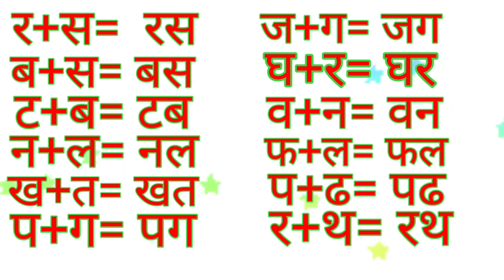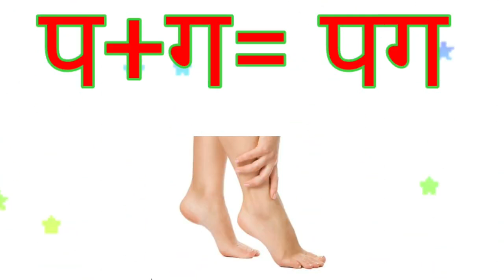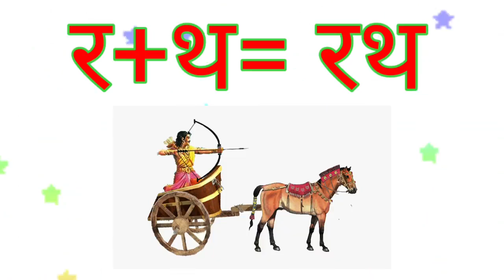दो अक्षर वाले शब्द|मात्रा के शब्द|bina matra wale shabd|बिना मात्रा वाले अक्षर|Best for kids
Best for kids|
हिंदी मात्रा ज्ञान|
Hindi Learning with picture|
do akshar wale shabd|
ja se jag|
दो अक्षर वाले शब्द|
दो अक्षर वाले शब्द बताइए|
दो अक्षर वाले शब्द हिंदी में|
दो अक्षर वाले शब्द चित्र सहित|
दो अक्षर वाले शब्द हिंदी|
दो अक्षर वाले शब्द बिना मात्रा वाले|
bina matra wale shabd|
bina matra ke shabd|
बिना मात्रा के शब्द|
बिना मात्रा वाले अक्षर|
bina matra wale vakya|
general knowledge in hindi
Prosper kids fun
prosper kids fun video
prosper kids classes

video link